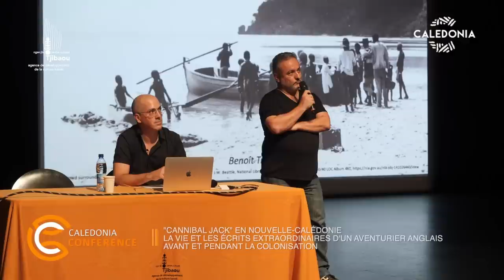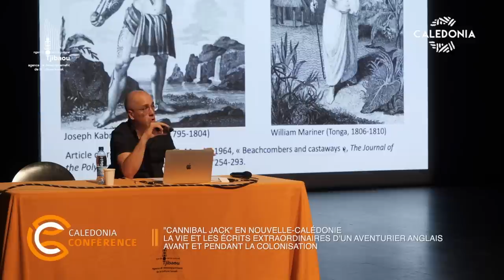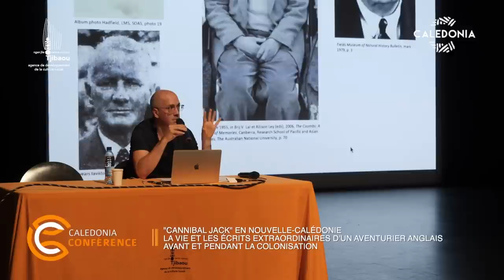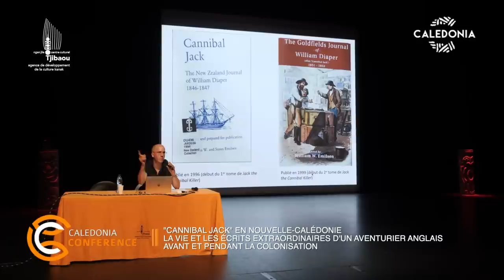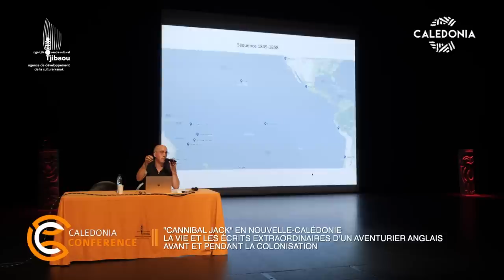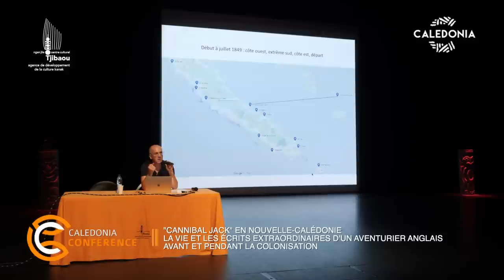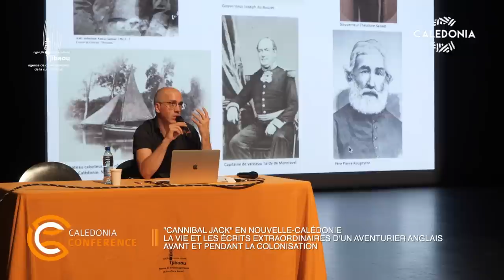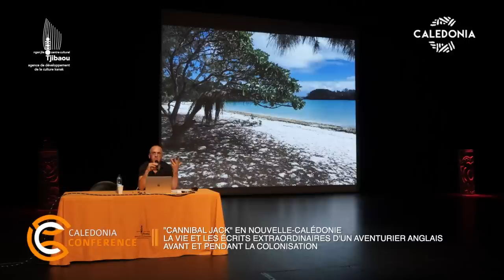CALEDONIA CONFÉRENCE - "Cannibal Jack" en Nouvelle-Calédonie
« Cannibal Jack » en Nouvelle-Calédonie - La vie et les écrits extraordinaires d'un aventurier anglais avant et pendant la colonisation
Conférence de Benoît Trépied, anthropologue au CNRS (IRIS-EHESS, Paris-Aubervilliers) [captée le jeudi 24 novembre 2022 au centre culturel Tjibaou]
Le beachcomber William Diaper (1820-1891), alias « Cannibal Jack », est resté célèbre pour avoir vécu de l’autre côté des frontières raciales et coloniales à travers le Pacifique (Samoa, Fidji, Tonga, Wallis, Futuna...). En Nouvelle-Calédonie, apprenant les langues et les mœurs locales, il a partagé le quotidien des Kanak du Nord et des Îles à trois reprises : bien avant l’annexion française, puis juste après, enfin dans ses vieux jours. Lettré, il a aussi laissé derrière lui des manuscrits d’une incroyable richesse, dont certains encore inédits. Issue d’une longue enquête, cette conférence évoque sa vie extraordinaire et son témoignage unique sur les mondes kanak et océaniens du XIXe siècle.